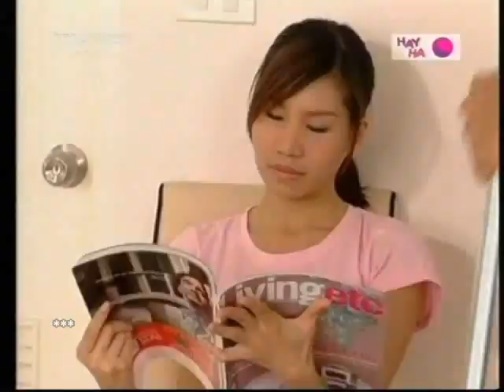( 7-2/2 คู่รักชักศอก ) Joe Pong 05/03/10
05/03/10 คู่รักชักศอก ทางช่อง Hay Ha - TrueVisions